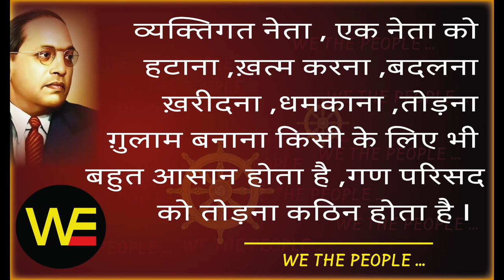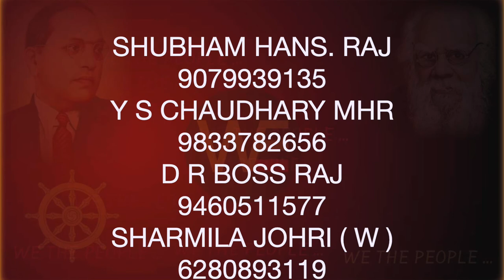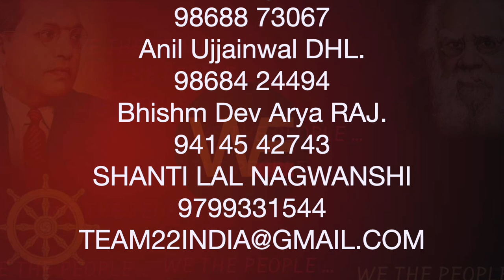WE THE PEOPLE18 /Sudhir Raj Singh/Team Twenty Two